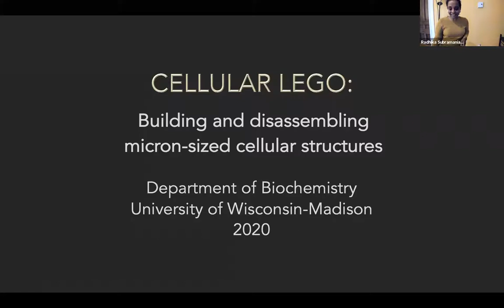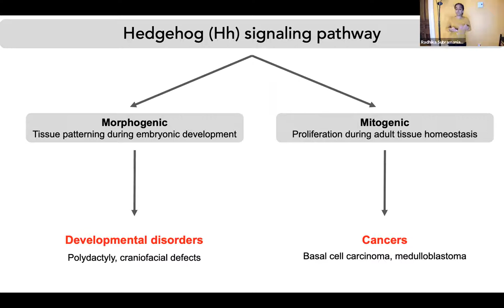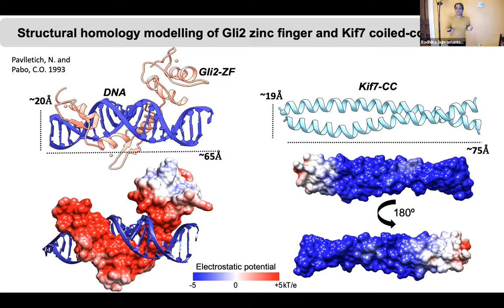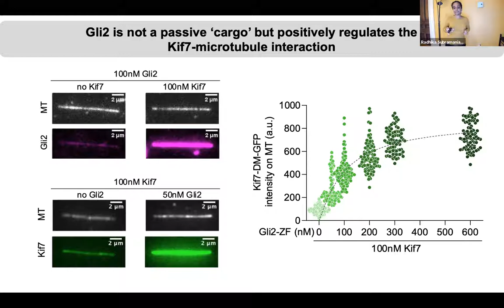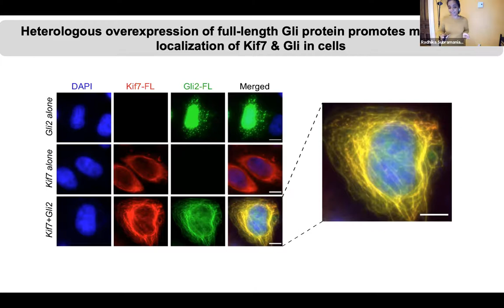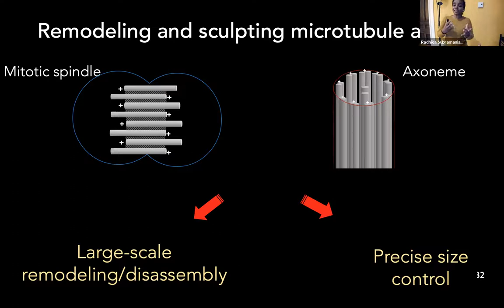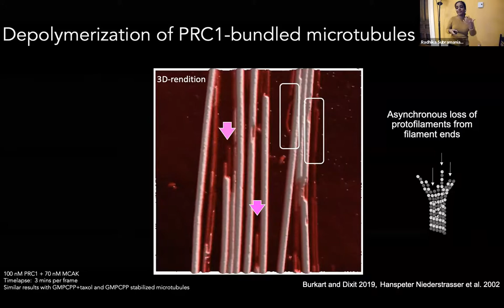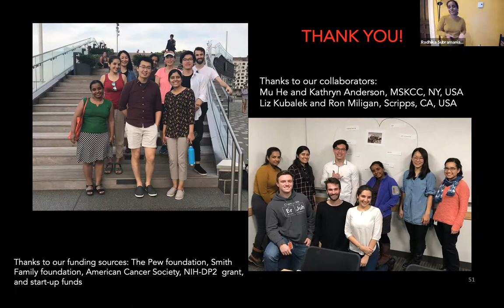Biochemistry Colloquium: Radhika Subramanian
Cellular LEGO: Building and Disassembling Micron-sized Cytoskeletal Structures